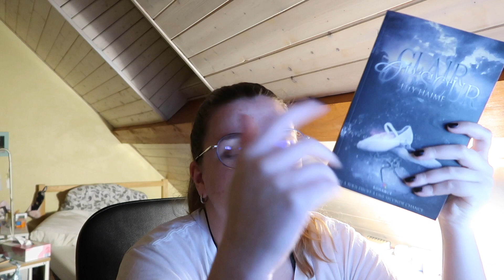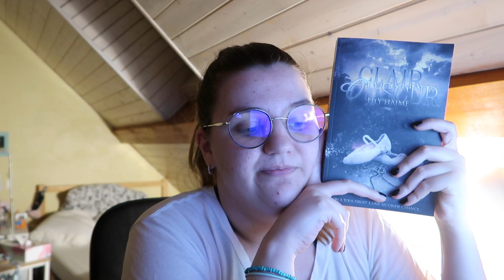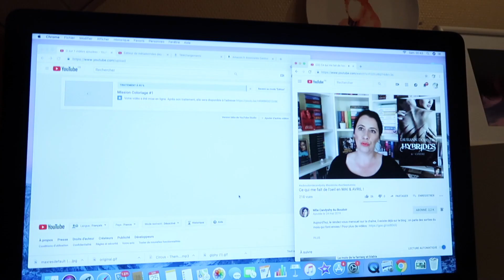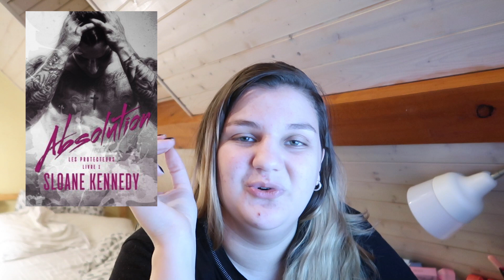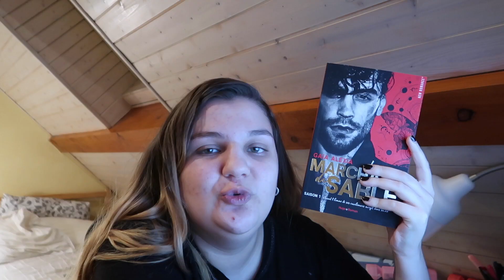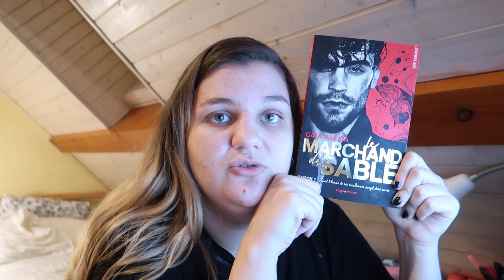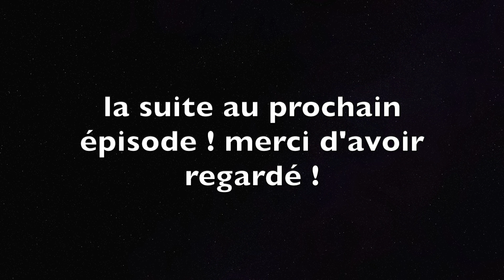vlog lecture | avis lecture, seule à la maison et un petit chien qui fait des bêtises !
clair obscur

Marchand de sable

The protectors

Twist of fate :

- N'hésitez pas à faire votre shopping via ce lien Amazon Partenaire (le prix de vos articles ne change pas, seulement une petite commission de vos achats me sera reversée)